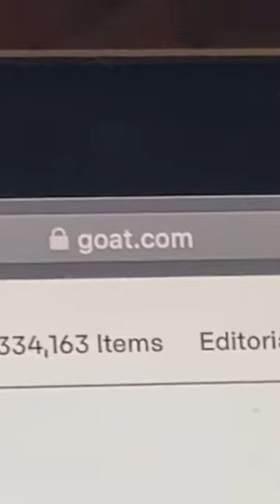BEWARE OF THIS WEBSITE 🚫🗑️